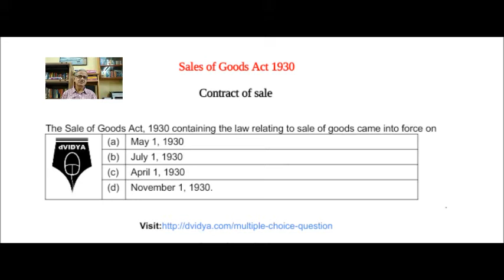Sale of Goods Act Contract of Sale MCQ| Sale of Goods Act Objective Question | dvidyamcq 01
Explains Important Multiple Choice Question (MCQ), Objective Question on Contract of Sale, under Sale of Goods Act 1930, with complete explanation and answers.
For detailed Question Answer Bank with explanation, answers, Video, Audio, for SALE OF GOODS ACT,
For detailed Question Answer Bank with explanation, answers, Video, Audio, for all Subjects